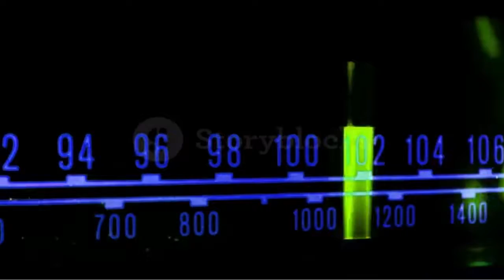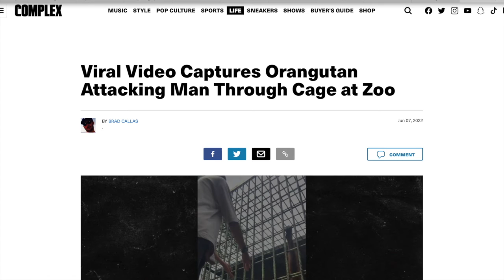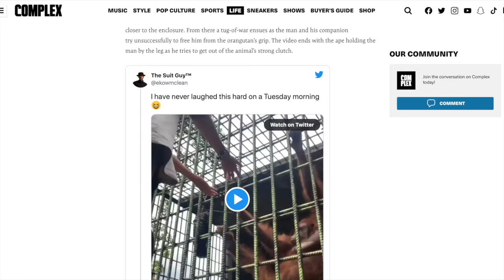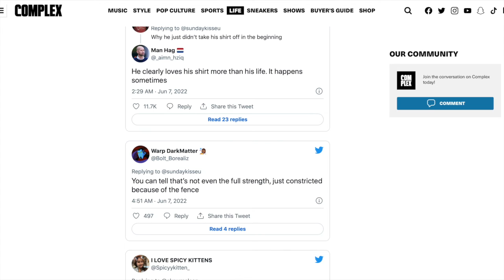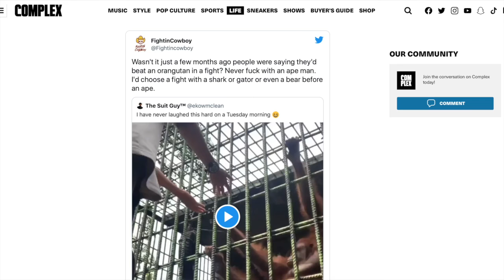Viral Video Captures Orangutan Attacking Man Through Cage at Zoo